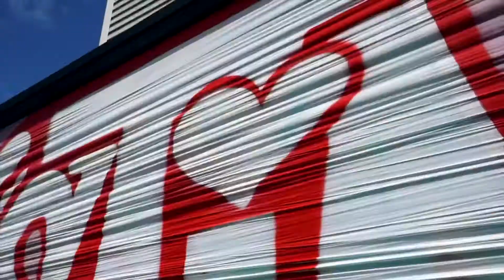State Farm Advertisement with Jehry Robbinson